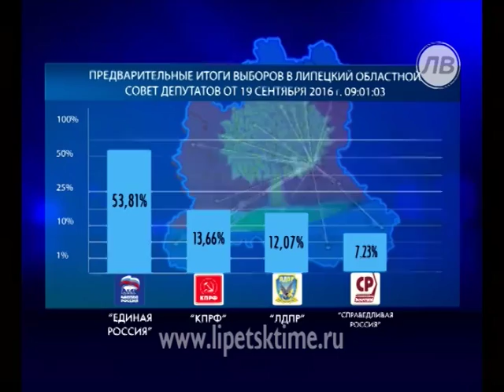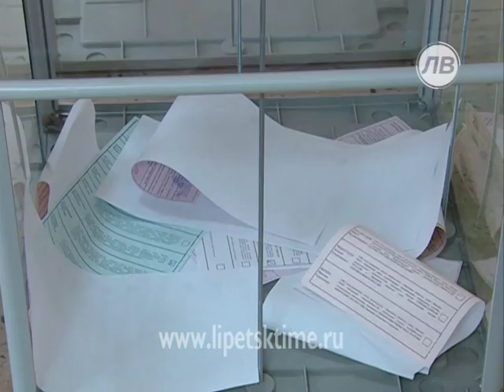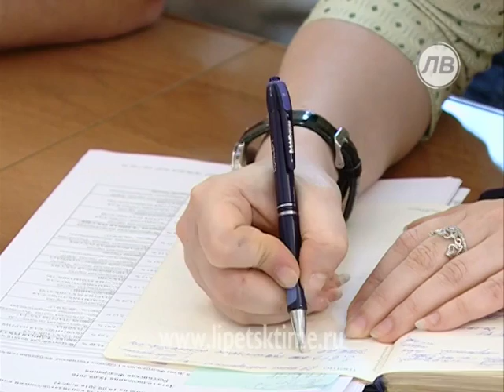Большие выборы прошли без нарушений и сбоев...